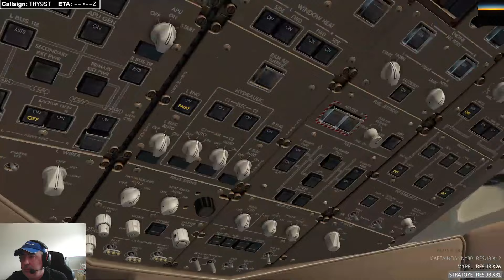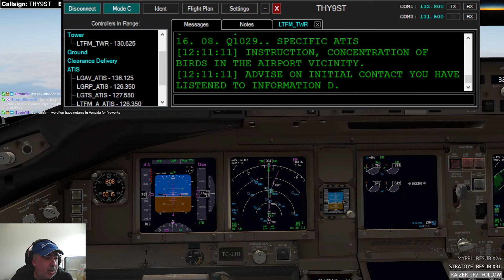PMDG 777 Istanbul to Athens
A look back at the Istanbul to Athens live flight on VATSIM with the PMDG 777, callsign THY9ST. Edited for YouTube.

If you like the video, please give me thumbs up and share the video with your friends and on social media.

The aim of the video and the channel is to be realistic, informative, give you tips (all videos are tutorials in a way) and generally help you enhance your flight simulation experience by watching, listening and interacting with a 777 captain (previously on the 737).